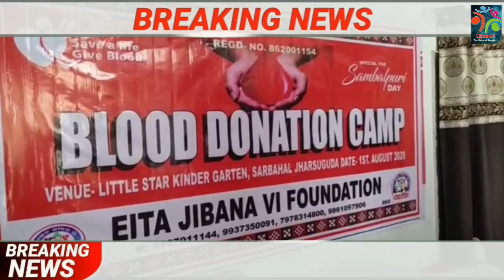Sambalpuri Divas celebrated at Jharsuguda